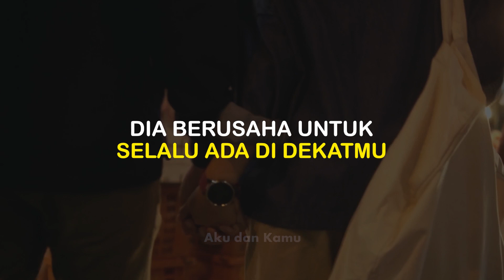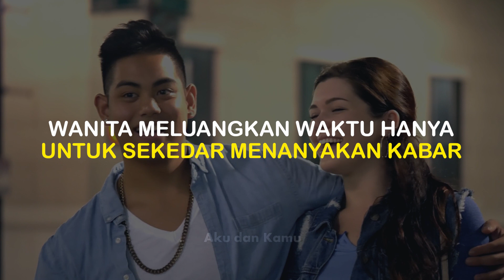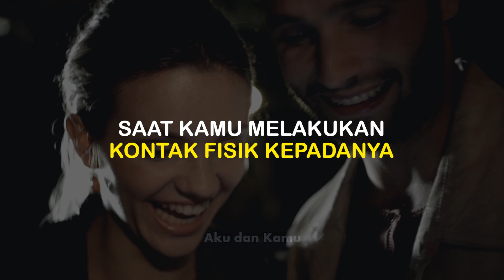4 CIRI WANITA MENCINTAIMU MESKI SUDAH MEMILIKI KEKASIH | AKU DAN KAMU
4 Ciri Wanita Mencintaimu Meski Sudah Memiliki Kekasih.

Beberapa ciri wanita mencintai meski sudah memiliki kekasih, akan menunjukkan ciri-ciri wanita suka sama kita tapi cuek. Bagi kamu yang ingin tahu bagaimana cara mengetahui perasaan wanita terhadap kita walaupun sudah mempunyai kekasih atau cara mengetahui perasaan wanita terhadap kita lewat chat, mungkin video kali ini bisa membantu kamu untuk mengetahui tanda-tanda wanita bersuami suka sama pria lain. Namun kamu juga bisa mengkaikan dengan ciri-ciri wanita merasa nyaman dengan pria atau kode wanita menyukai pria beristri dan bahasa tubuh wanita jika menyukai pria.